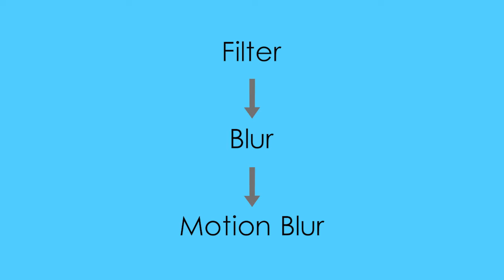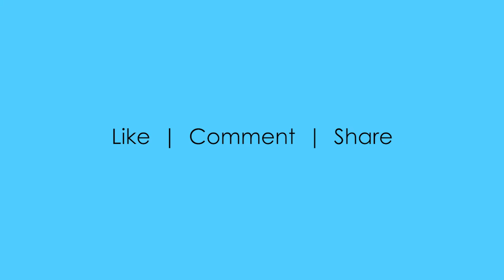Wallpaper from Brown Plastic Texture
Hi, I'm Yoshan Bisanka. In this video, I demonstrate how to create a wallpaper design using a photograph in Adobe Photoshop CC. Using a Nikon COOLPIX P1000 camera, the photograph displayed in the video was taken. The photograph is available on request.